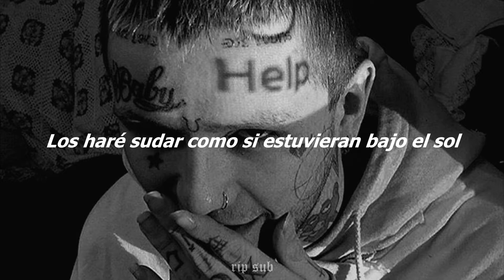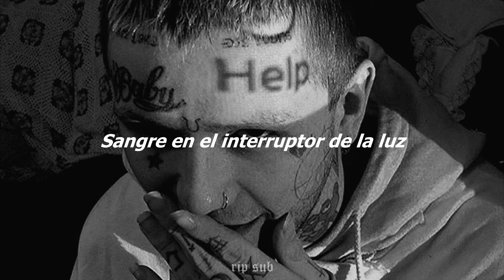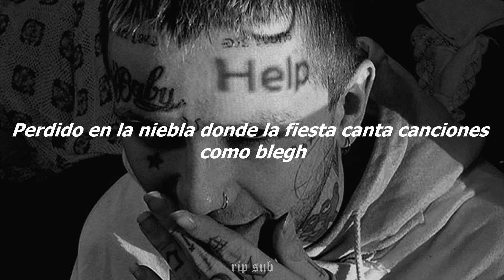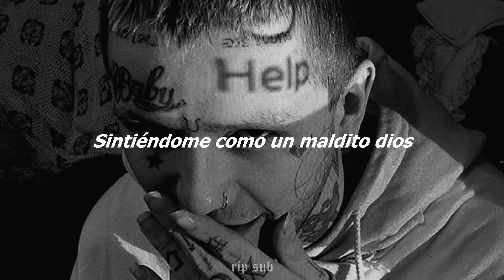Lil Peep x Death Plus - Garden (Sub. Español)